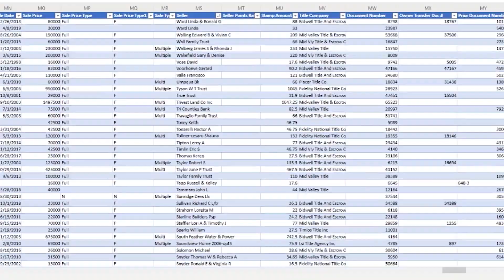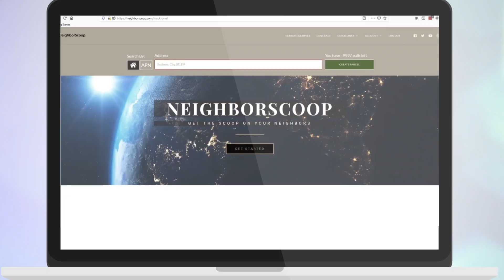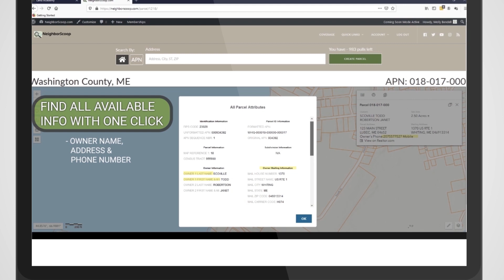How to Get Your Deal Funded by Land Academy Deal Funding - Its Official (LA 1499)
Today's topic, how to get your real estate deal funded by Land Academy deal funding. If you want to invest in real estate but don't have the money - this video is for you!

0:00​​​​​​​​ - Intro
1:26 - Member Question From LandInvestors.com
1:46 - How to Get Your Deal Funded by Land Academy Deal Funding

🔥 Start Flipping Land Today! 🔥

land flipping business, how to start flipping land, land flipping courses, how to flip land, land for sale, property for sale, land academy, how to invest in land, how to find cheap land, best places to buy land, real estate course, land business courses, how to buy cheap land,